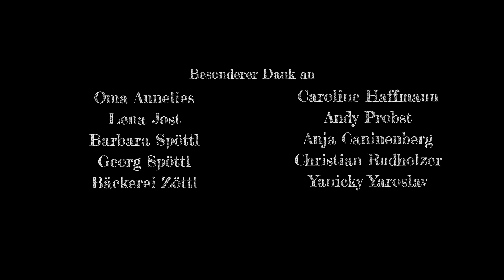Ein Stück vom Kuchen | Kurzfilm 2021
Maria ist Seniorin, erhält aber nicht genug Rente, um allein damit über die Runden zu kommen. Deshalb muss sie Pfandflaschen sammeln. Ihre Situation ist ihr unangenehm und peinlich, deshalb erzählt sie ihrer Familie nichts davon. Als sie von ihrem Enkel Otto besucht wird, entdeckt er ihr Geheimnis. Wie wird er darauf reagieren?

Cast
Dunja Bengsch
Maximilian Bartel @maxibartel

Crew
Buch, Regie und Bildgestaltung: Ludwig Spöttl @ludwigspoettl
Regie: Friedrich Schätzle @kriegbroke
Kameraassistenz: Fiene Köppchen @fienekoe
Tonangel und Originalidee: Emma Hinterberger @cinemmatographer
Aufnahmeleitung: Moritz Mayer @cascarmusic
Tontechnik und Filmmusik: Robert Geyer @esi_robi
Abspann Visuals: Viola Dandl @violadandl